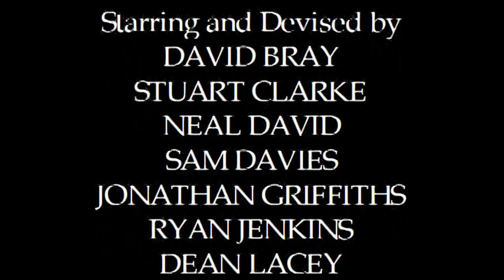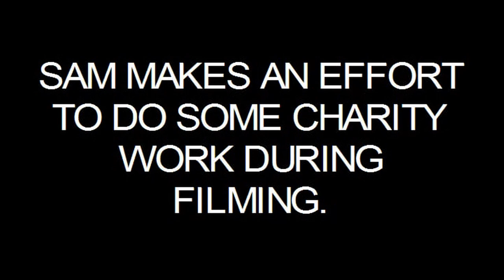The Death of Lloyd Pinniger (2005)